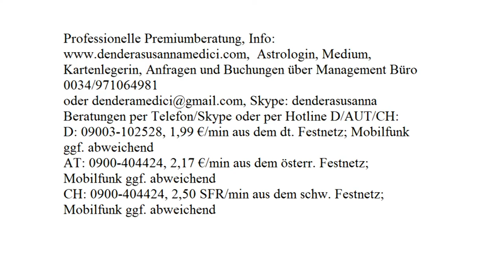Erfolg in der Arbeit